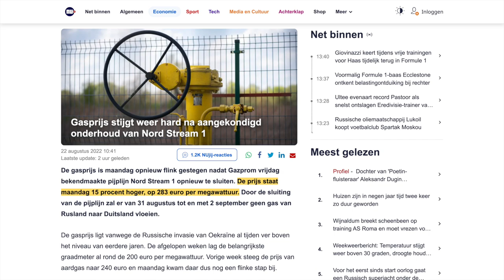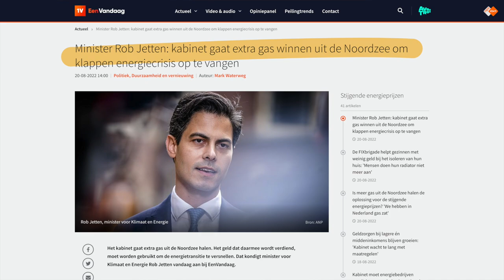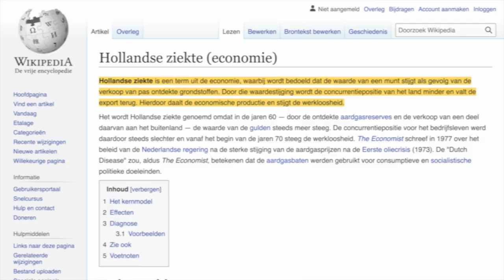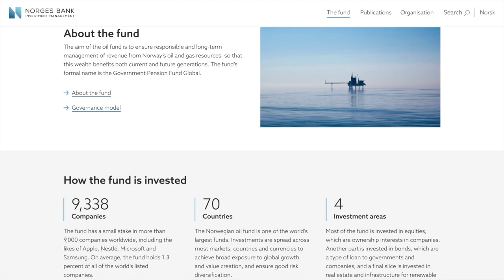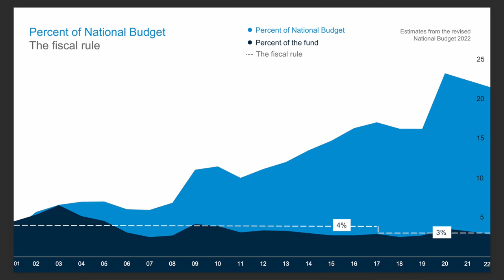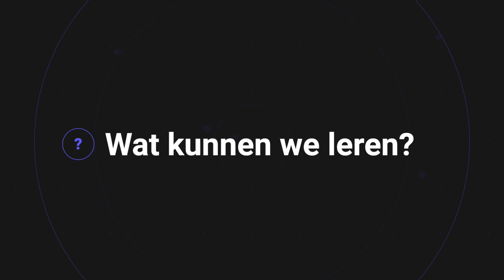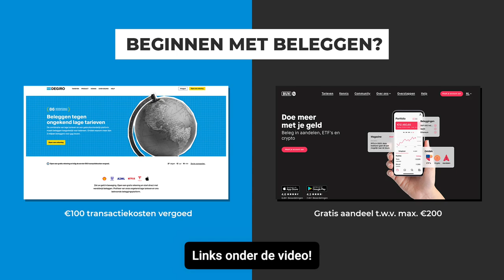Energiecrisis: Nederland gaat eindelijk SLIM extra gas winnen!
Nederlands kabinet heeft eindelijk een slim plan voor extra gaswinning in Noordzee!

Op dit kanaal kijken we naar beleggen, maar ook naar persoonlijke financien. In deze video komen beide onderwerpen aan bod. We hebben namelijk te maken met een energiecrisis en dat heeft impact op ons dagelijks leven. Inflatie loopt op, energie is duur en we merken dus financieel de impact hiervan.

Dat terwijl we in Nederland juist zoveel gas in de grond hebben zitten. Kunnen we niet iets doen met dat gas om onze lasten te verlichten? Jazeker, en dat is het kabinet ook van plan.

In deze video bekijken we het plan en waarom ik daar blij van wordt. Want het is namelijk een plan voor de lange termijn. Hopelijk kun je er ook nog wat van leren om toe te passen op je persoonlijke situatie!

VIDEO ONDERWERPEN
00:00 Introductie
00:51 Gaswinning in Nederland (Eenvandaag)
02:49 Impact op gasprijs
03:52 Waarom een goed plan?
05:46 Het model van Noorwegen
10:37 Leren van dit plan
12:27 Conclusie